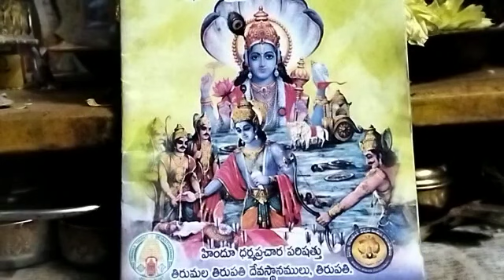శ్రీ హరి గుణ దీపిక